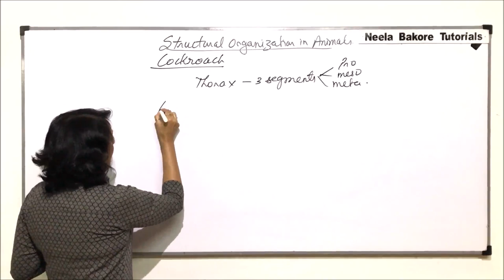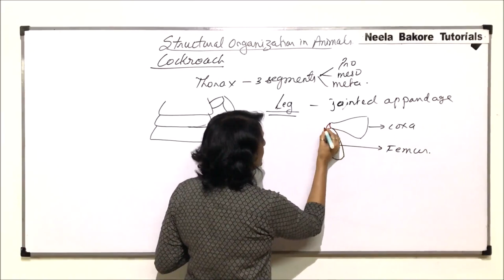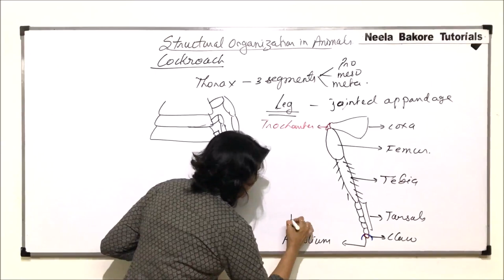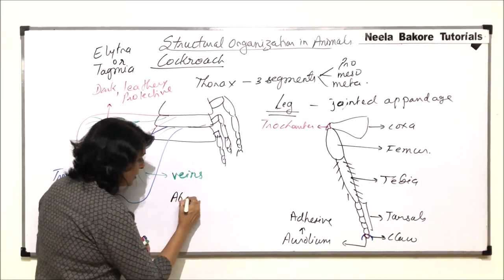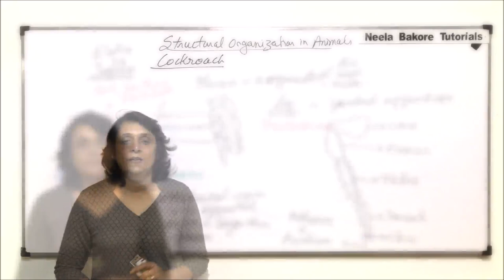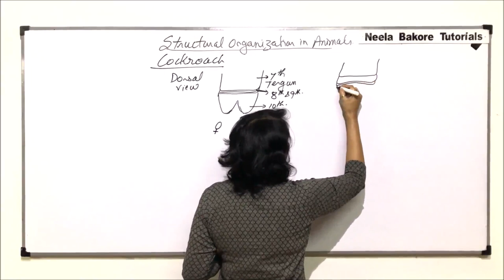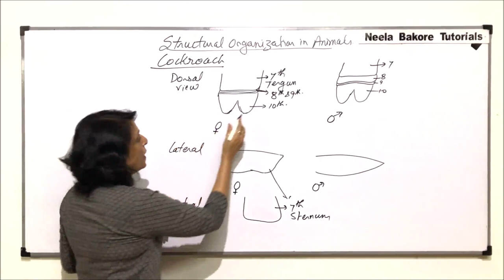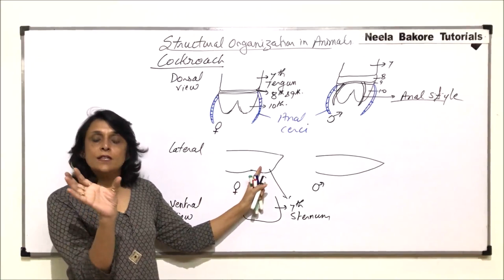Structural Organisation in Animals | NEET | Morphology of Cockroach - Thorax and Abdomen | Dr. Neela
This video gives an  overview of few of the most important concepts from the chapter "Structural Organisation in Animals" from the
unit "Structural Organisation in Plants and Animals", which is a very important chapter from NEET point of view
The study notes for this unit i.e. Structural Organisation in Plants and Animals

Links for the books are provided below:
1. Diversity in Living World
2. Structural Organisation in Plants and Animals
3. Cell: Structure and Functions
4. Plant Physiology
5. Human Physiology
6. Reproduction
7. Genetics and Evolution
8. Biotechnology
Free Delivery (On Selected Pin codes) !!!